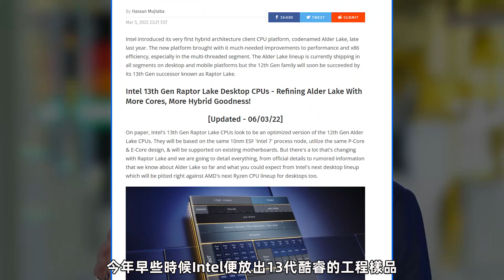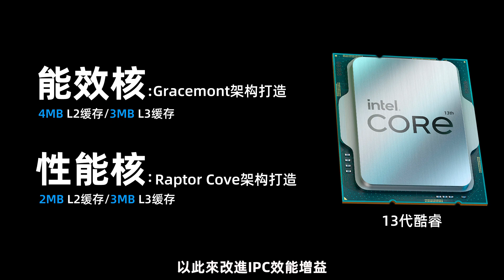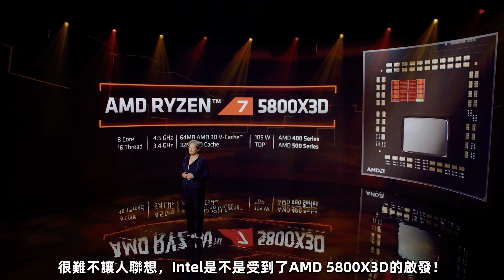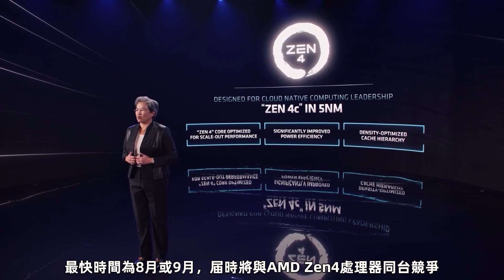英特爾13代酷睿再成性能怪獸：i9-13900K可達24核心5.8GHz，不給AMD任何機會！「超極氪」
i9-13900K：24核心32線程、睿頻5.5GHz、總計68MB緩存。
i7-13700K：16核心24線程、睿頻5.2GHz、總計54MB緩存。
i5-13600K：14核心20線程、睿頻5.0GHz、總計44MB緩存。
相比13代酷睿單核性能提升15%，多核性能提升40%